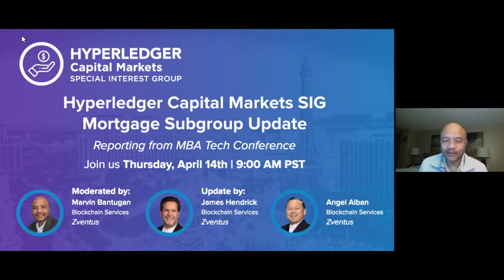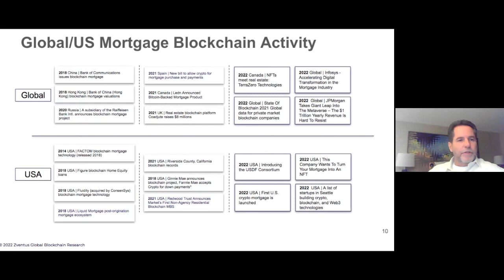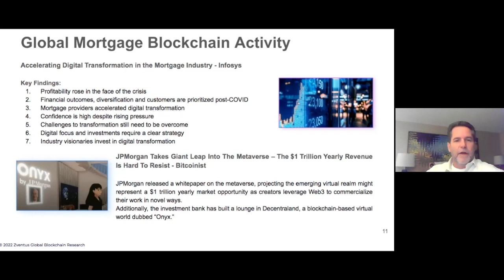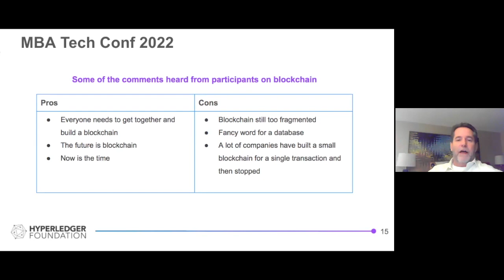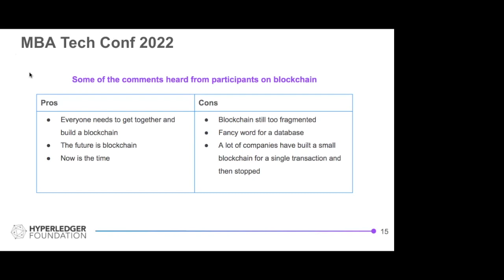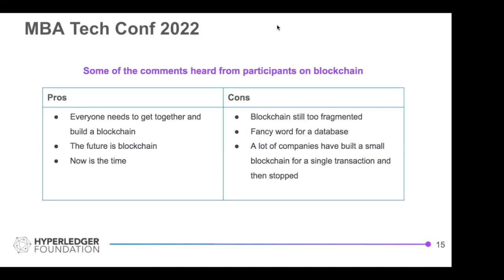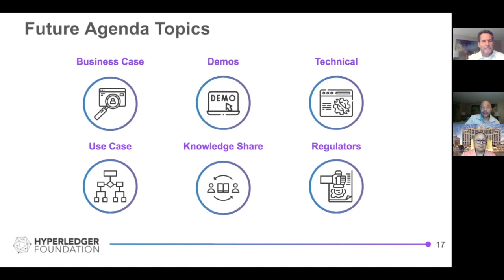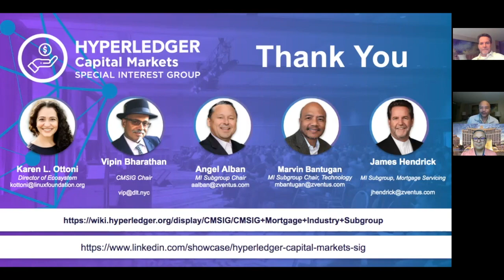Hyperledger Mortgage Subgroup April 14th Meeting